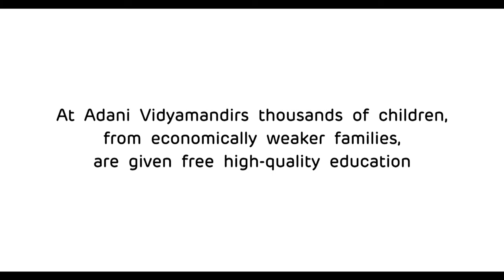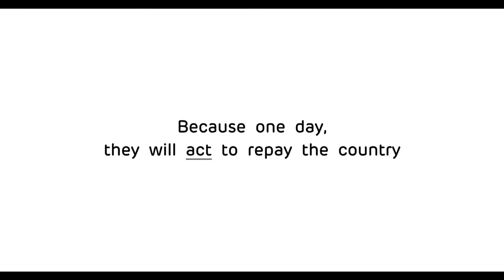ADANI FOUNDATION - THE YOUNG TEACHER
A CSR film by Adani.